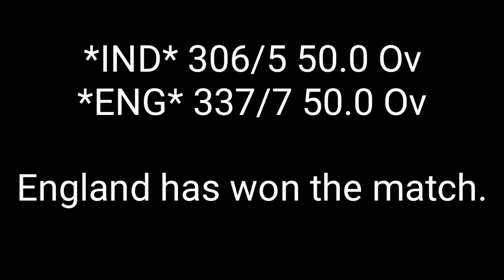England has won the match || INDIA VS ENGLAND || world cup 2019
*IND* 306/5 50.0 Ov
*ENG* 337/7 50.0 Ov
K Jadhav 12(13), Ms Dhoni 42(31)
England has won the match.

```India Innings
Player name    R  (B)
L Rahul        0  (9)
* c & b Chris Woakes
R Sharma       102(109)
* c Jos Buttler b Chris Woakes
V Kohli        66 (76)
* c (sub)J Vince b Plunkett
R Pant         32 (29)
* c Chris Woakes b Plunkett
H Pandya       45 (33)
MS Dhoni       42 (31)
* not out
K Jadhav       12 (13)
* not out```

```India Innings
Bowler          O    M    R    W
C Woakes        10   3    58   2
J Archer        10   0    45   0
L Plunkett      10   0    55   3
M Wood          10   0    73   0
A Rashid        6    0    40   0
B Stokes        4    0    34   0    ```

🏏Top performers

J Bairstow
_*Most Runs*_
Jm Bairstow - 111 (109)
_*Most Wickets*_
M Shami - 5 Wickets / 69 Runs